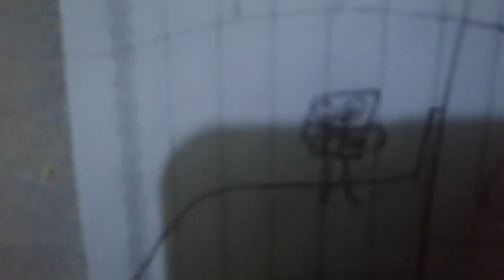A Bloopers Of Logos In The KLASKY csupo Part 8 1/5